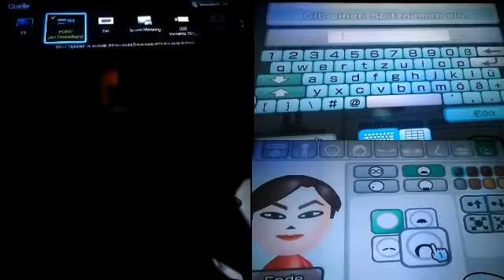Mii Kreation Mehrfach Spezial 1 Quadparison 24